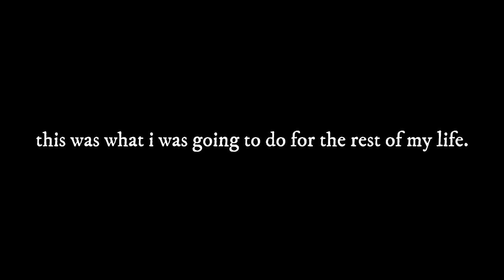Jess Benko - Who Am I When Nobody's Watching? (Official Documentary)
Director - Slater Goodson (IG - @slatedawgg)